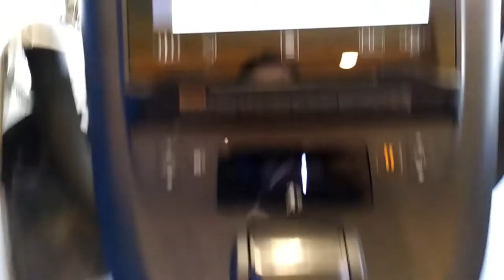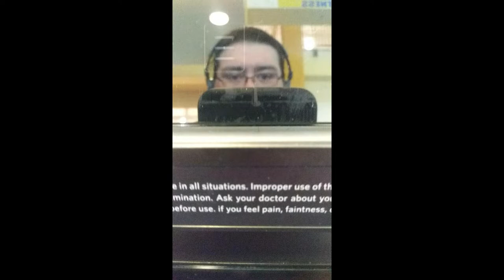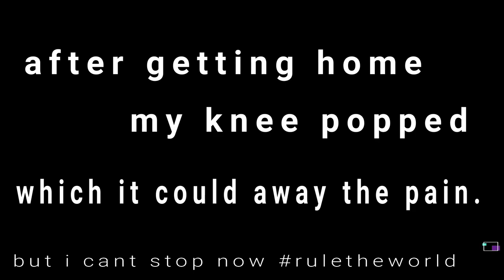My Fourth Quarter Episode 2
This is my last chance to change my life